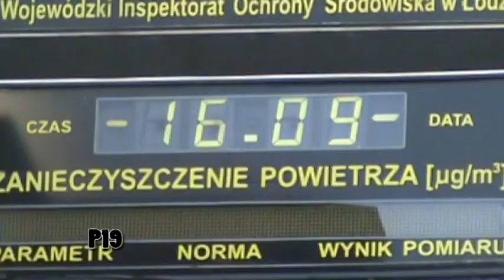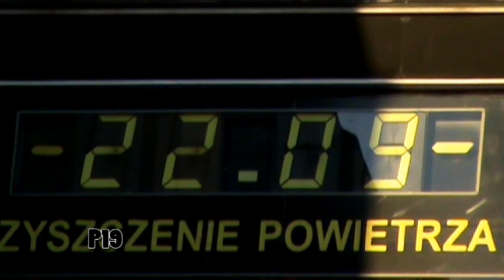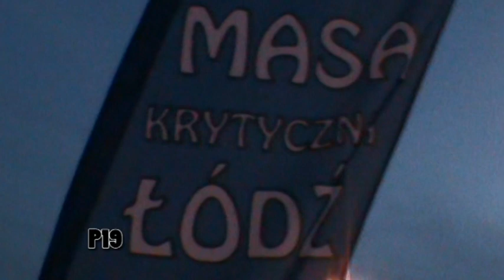Łódzka Rowerowa Masa Krytyczna - wrzesień 2010 + ETZT & EDBS / Critical Mass of Lodz 24.09.2010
Łódzka Rowerowa Masa Krytyczna, organizowana przez Fundację Fenomen, to pokojowa manifestacja rowerzystów, mająca na celu m.in. pokazania innym ludziom, że nas, rowerzystów, jest bardzo bardzo wielu i dajemy do zrozumienia, że należy wybudować więcej dróg rowerowych w naszym mieście. Masa Krytyczna odbywa się w każdy ostatni piątek miesiąca, startuje o godz. 18 spod pasażu Schillera.

Tym razem prezentuję zarówno relację z pierwszej jesiennej Masy Krytycznej, jak również... krótką relację z Europejskiego Tygodnia Zrównoważonego Transportu, którym to tygodniem podsumowano kalendarzowe lato, wraz z krótką. A jesień powitaliśmy w piękną pogodę w towarzystwie niemal rekordowym, bo aż 403 innych miłośników kółek dwóch!
Szanownemu Państwu życzę miłego oglądania. ;)